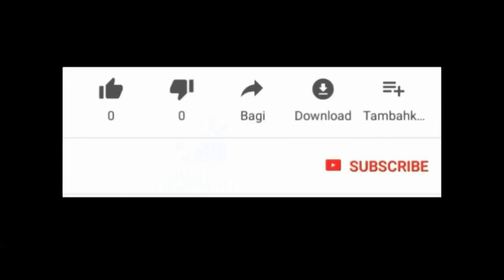MANBO JACQUELINE PA MANJE ANYEN KI FRET